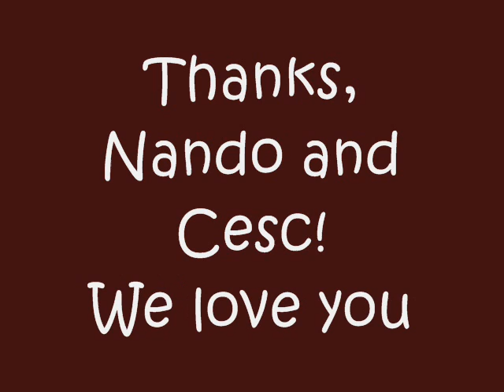Fernando Torres and Francesc Fábregas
Was soll man noch zu den Beiden sagen? :D